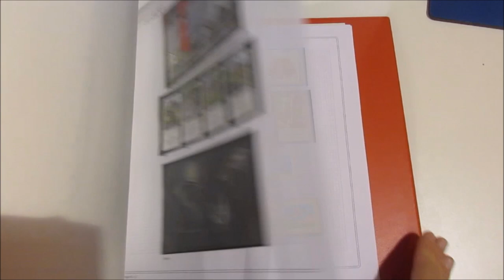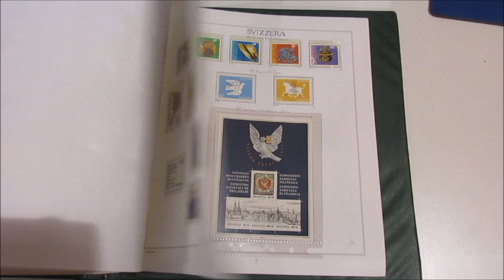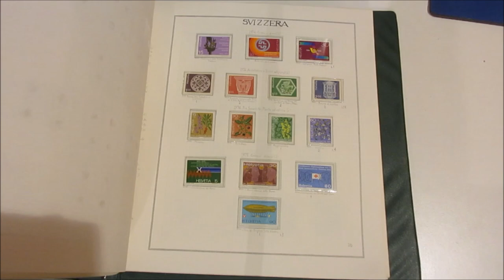Asta 44 - Lotto 1358 - Svizzera - 1850/2013 - Bella collezione di francobolli ecc.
Svizzera - 1850/2013 - Bella collezione di francobolli, all'inizio in maggioranza usati, dal 1950 circa nuovi. Molte presenze importanti nei primi numeri, foglietti, posta aerea. Qualità mista all'inizio, ma collezione molto avanzata e di grande interesse. Altissimo valore di catalogo, in fogli d'album con taschine auto costruito, in 3 cartelle Marini.